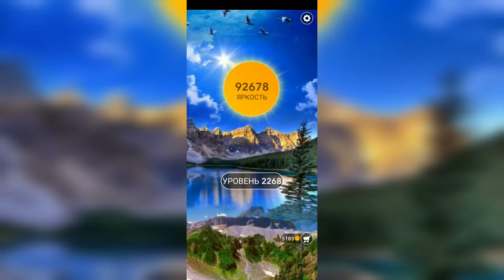Word / Слово Крест: Поиск русского кроссворда / Уровень 2268